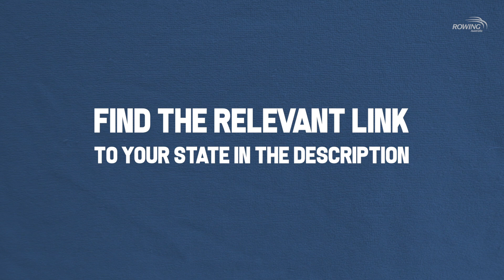Creating a child safe environment